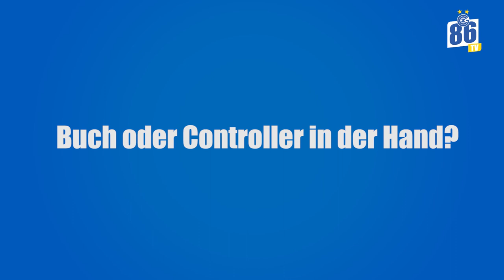86TV | Ghüpft oder Gsprunge?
Jan Bamert erzielte am letzten Spieltag sein erstes Pflichtspieltor für den Grasshopper Club Zürich! Zeit um mehr über das 19-jährige GC Eigengewächs zu erfahren!